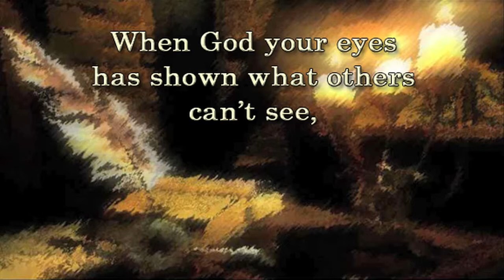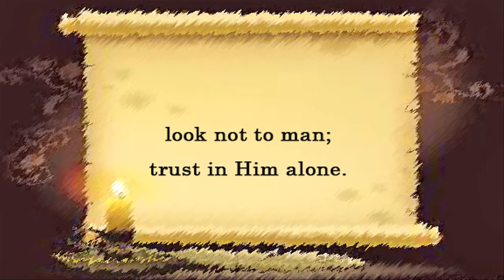When God Opens Your Ears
Words and music by Chad Woodburn

When God your eyes
has shown what others can't see,
and He your ears
makes hear what no one perceives,

be not proud of
all that you've known.
For it's God's gift —
not your own.

When God's revealed
the truth you're now believing,
grow strong in faith
although alone you're standing.

Give Him glory
for what He's shown;
look not to man;
trust in Him alone.